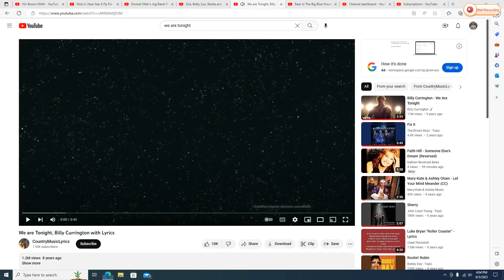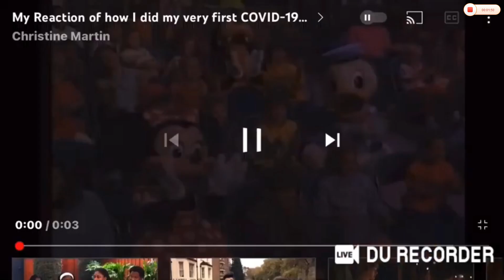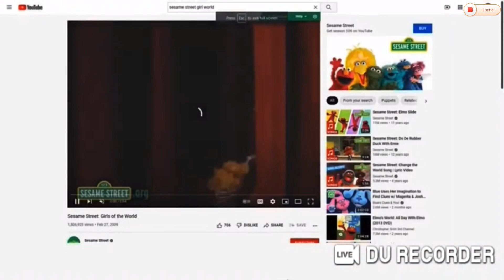Zoe, betty Lou, Rosita and Prairie Dawn Singing to "We Are Tonight"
This Song is sung by Billy Currington